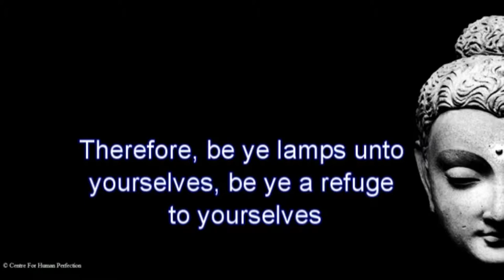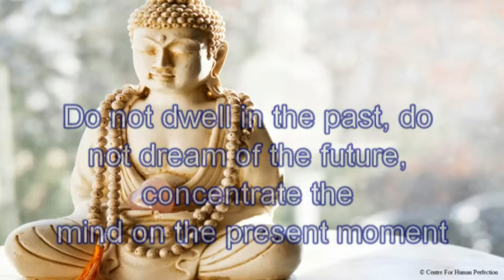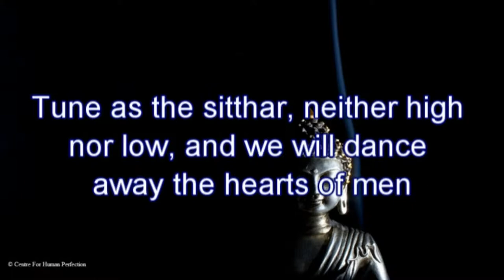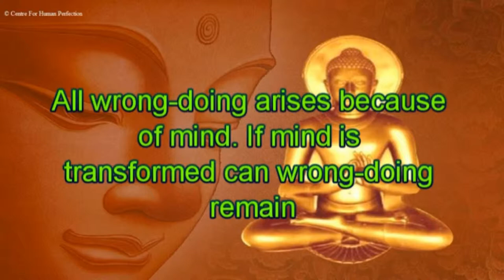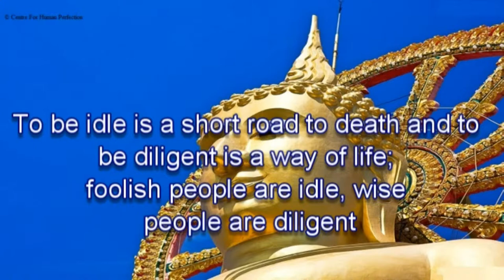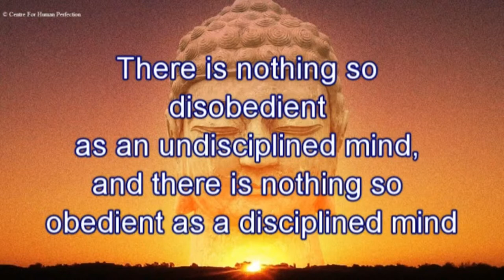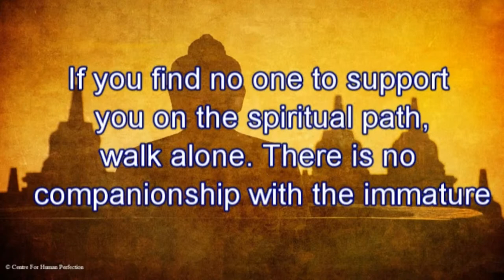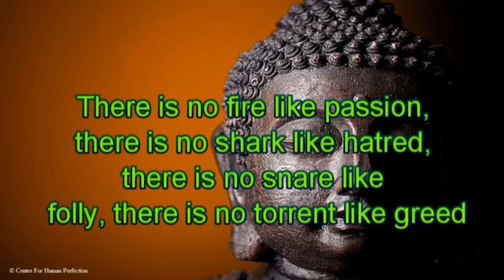What Buddha Said Part 17